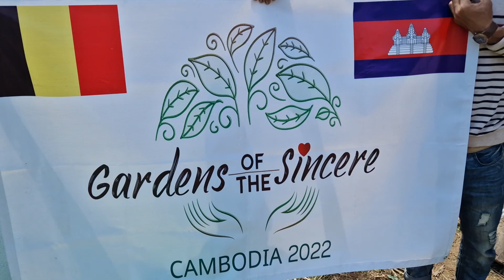Opening waterwell Cambodia